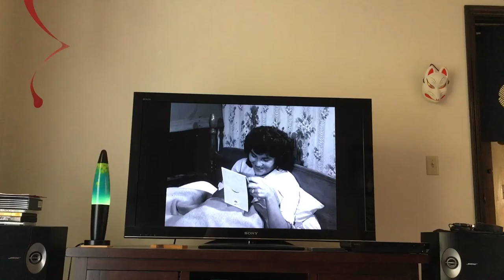Kent Mackenzie’s ‘The Exiles’ (1961). Yvonne visits Marilyn.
Scene from Kent Mackenzie’s historically important docudrama ‘The Exiles’ (1961). A film about urban Indian life in Los Angeles. (C) 2008, Milestone Films.